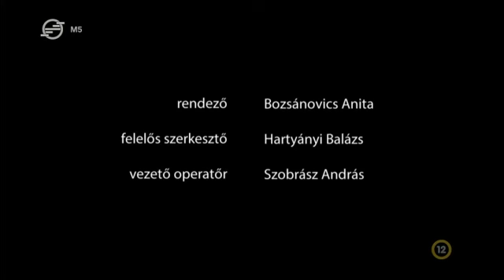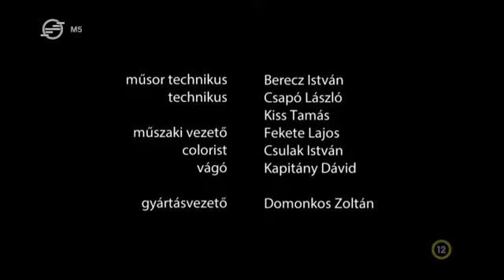A Sándorgyuri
Magyar előadói est, 67 perc, 2019

Tréfamisszionárius? Viccvátesz? Mókanomádoló? Kabaréhittérítő? A hitetlenség korának nevettetője? Röhögtető prédikátor? Nemcsak! Is!
2019. május 10-én az ország egyetlen humoralistája, a Kossuth-díjas Sándor György az Uránia Nemzeti Filmszínházban lépett fel. Az életművet összegző önálló est egy több mint fél évszázados pályafutásból válogat.